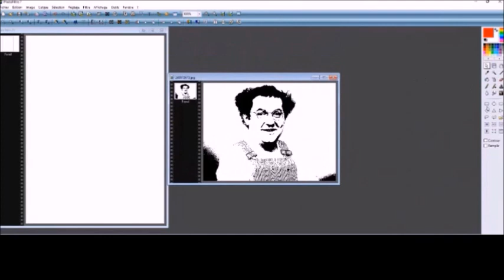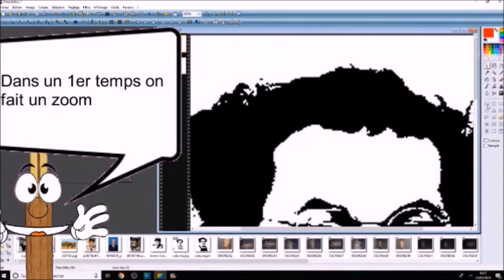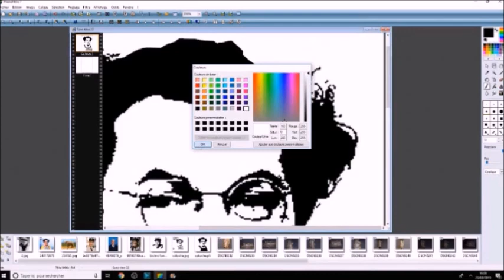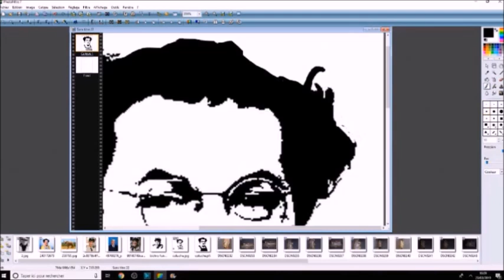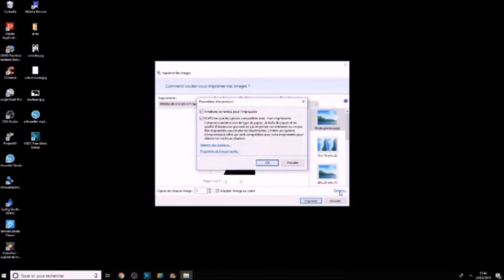fabriquer Cadre portrait personnalisé design en chantournage, tuto pochoir photofiltre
Je vous propose aujourd'hui un objet très personnalisable, faites un portrait d'un proche en chantournage sur un fond de palette, faites un plaisir simple mais efficace. n'hésitez pas à me proposer des défis, des objets que vous voudriez voir en tuto.
Prochaine vidéo le petit coffre style coffre pirate .en palette